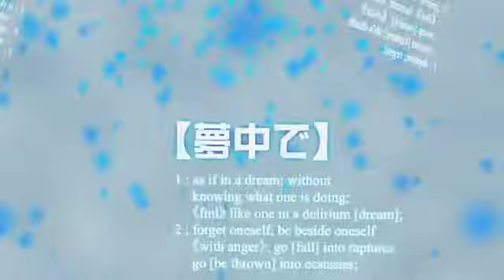Hatsune Miku - in chains - Rus sub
Vocaloid: Hatsune Miku
Название: in chains